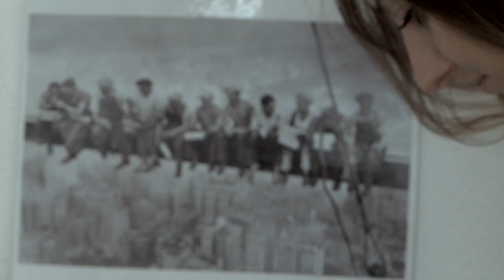Behind the Scenes with Alex Honnold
Photographer Michael Muller shoots the Alex Honnold cover in Hollywood, CA for Outside's Decmeber Issue.